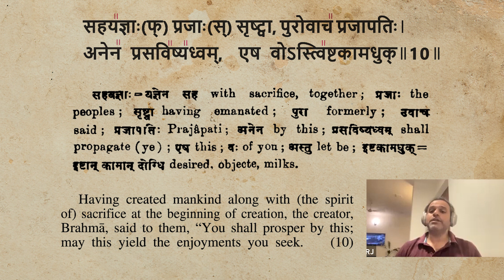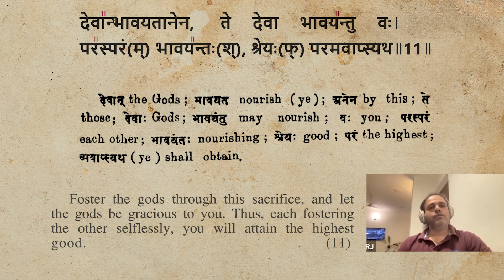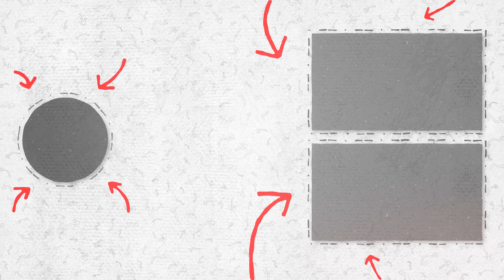Bhagavad Gita | Chapter 3 | Shloka 10-11 | Rajesh Jagasia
A chapter by chapter and shloka by shloka discussion on the essence of the Bhagavad Gita by Shri Rajesh Jagasia ji, devotee of Gurudev Sri Sri Ravi Shankar ji and a Senior International Art Of Living Teacher.

Contents of this video:

Shloka 10
सहयज्ञा: प्रजा: सृष्ट्वा पुरोवाच प्रजापति: |
अनेन प्रसविष्यध्वमेष वोऽस्त्विष्टकामधुक् || 10||
Start time: 01:21
Lord Brahma said this, on the path if you are helping others, everything will be given to you, more than what you seek.

Shloka 11
देवान्भावयतानेन ते देवा भावयन्तु व: |
परस्परं भावयन्त: श्रेय: परमवाप्स्यथ || 11||
Start time: 05:15
If you are doing your upasana with a sincere mind, in a state of sacrifice, everything will be given to you on this path.

To read the commentary by Gurudev Sri Sri Ravi Shankar on these shlokas, please read The Bhagavad Gita, available to order from:

Follow Rajesh Jagasia on